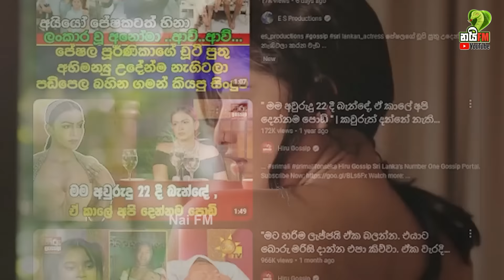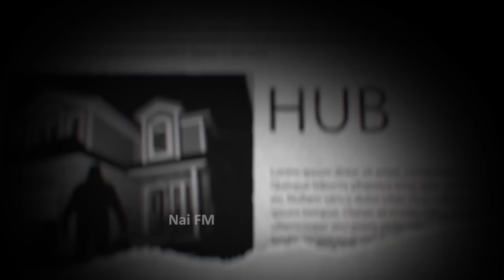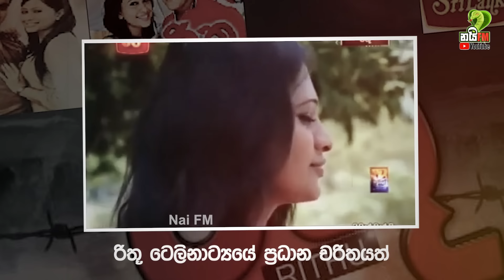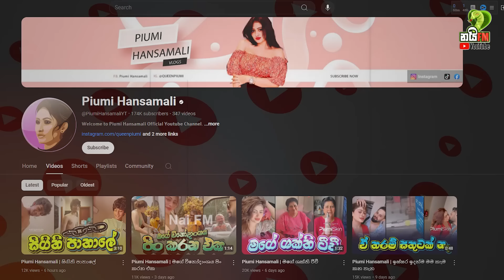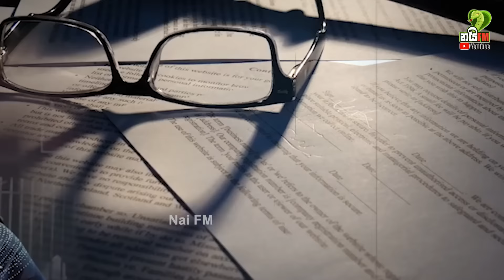පියුමි හංසමාලිට තවත් චෝදනා රැසක්, දැඩි විමර්ශන ආරම්භ කරයි | Naifm | Piumi Hansamali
අපේ රටේ කාලෙන් කාලෙට උණුසුම් පුවත් මවන අය අතරේ ඉහළින්ම ඉන්න චරිතයක් ඉන්නවා. ඒ චරිතය ලංකාවේ ඉන්න අපි හැමෝම හොදින්ම දන්න කෙනෙක්. ඒ වෙන කවුරුත් නෙමෙයි පියුමි හංසමාලි. ෆේස්බුක් එක, යූ ටියුබ් එක උඩු යටිකුරු කරවන නිව්ස් හැමදාම අරන් ආපු පියුමි මේ සැරෙත් අන්න එහෙම නිව්ස් එකකට මූලාරම්භය තිබ්බා. ඇත්තටම මේක එයා කරපු දෙයක් නොවුනත්, පියුමි හංසමාලිගේ ජනප්‍රියතාවය නිසාම සෝෂල් මීඩියා වල විතරක් නෙමෙයි අපේ රටේ ප්‍රධාන පෙලේ මාධ්‍ය ජාලා වලත් ඇය ජනප්‍රිය නිව්ස් එකක් බවට පත් වුනා. මේ නිව්ස් එකට පදනම් උන කාරණය තමයි සාමාන්‍ය ජීවිතයක් ගත කරපු පියුමි, එක පාරටම ලක්ෂරි ජීවිතයක් ගත කරන්න පටන් ගත්තේ කොහොමද කියන එක. ඇත්තටම පියුමි සල්ලි හම්බ කලේ නීත්‍යාණුකූල විදියටද? ඇයගේ මේ මහා ධනස්කන්ධය පිටුපස්සේ අපේ රටේ ප්‍රබල පාතාල නායකයෙක් ඉන්නවද? මේ තරම් සල්ලියක් හොයන්න තරම් පියුමි කරන බිස්නස් මොනවද? එකී මෙකී නොකී හැම විස්තරයක්ම Nai FM අද විඩියෝවෙන් අරගෙන එන්න අපි සූදානම්. එහෙනම් රැදිලා ඉන්න අදත් මේ විඩියෝ එකේ අවසානය වෙන තුරුම.